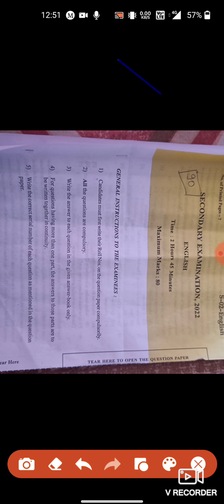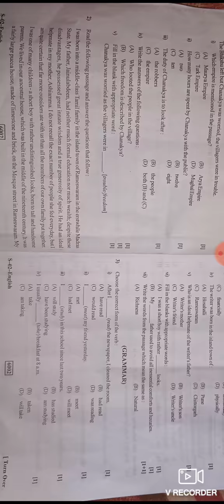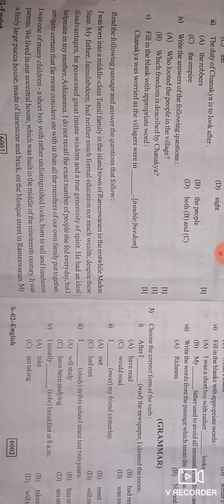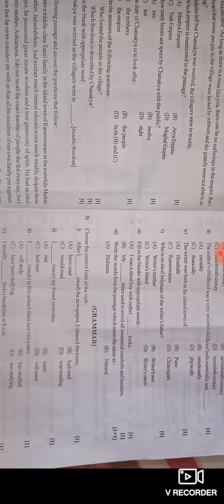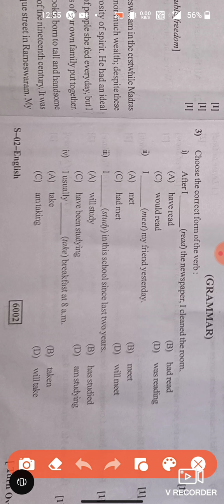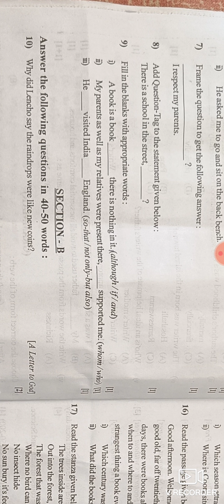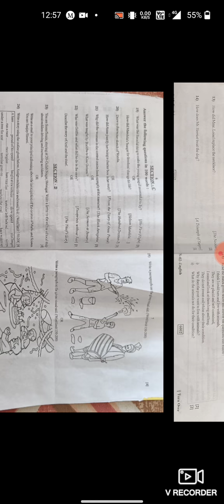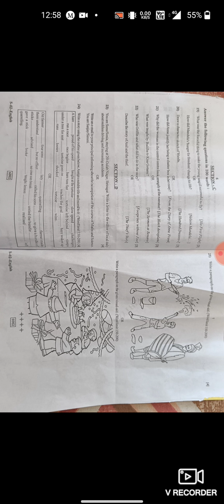Rbse 10 th board English paper 2022 full solution (31march2022)